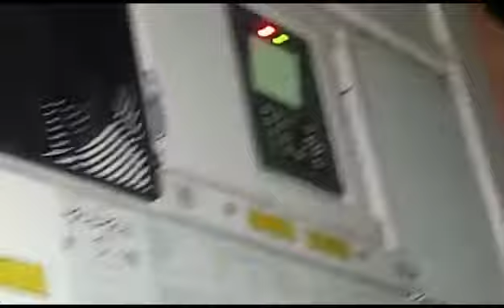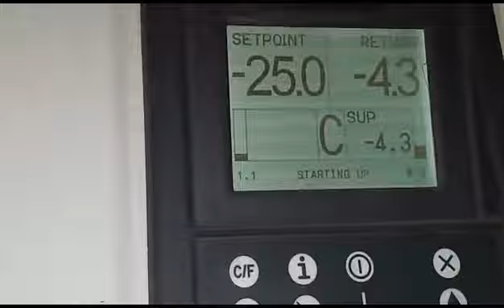VLOG #4 PAGPLUG IN NG REFER VAN